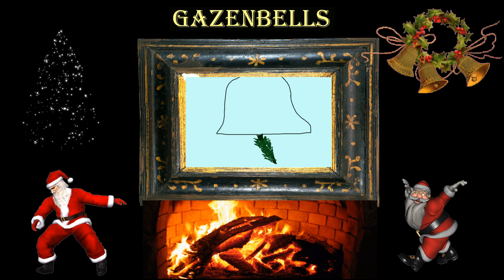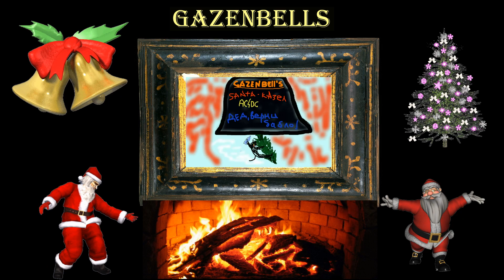GazenSup - «GazenBells» (AC/DC cover)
«GAZENBELLS» — НОВАЯ ПОРЦИЯ «ГАЗЕНСУПА» ГОТОВА К УПОТРЕБЛЕНИЮ!

Как мы вас и предупреждали, сегодня, 30 декабря 2019 г., состоялся запуск в сеть зловещего аниме-клипа «GazenBells» от психоделик-панк труппы GazenSup. Стоит отметить, что это скорее не клип, а своеобразное видеопоздравление всех любителей рока с наступающим годом Белой металлической крысы, которое стоит воспринимать с изрядной долей юмора… черного, конечно же!

В основу ролика легла композиция «GazenBells» из готовящегося к выходу альбома «Черное озеро» (кавер-версия знаменитого хита AC/DC «Hells Bells» («Адские колокола»)). Поэтому уберите детей от экрана ваших компьютеров — хорошему газенсуповцы их не научат!

Итак, всех с Наступающим на нас НГ и аццкого просмотра!